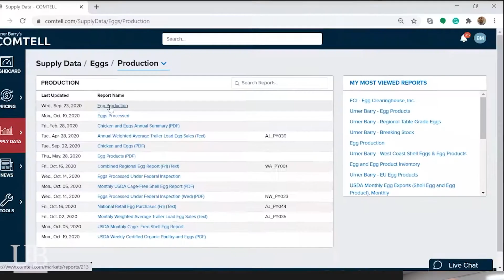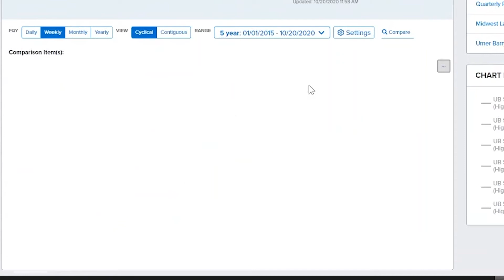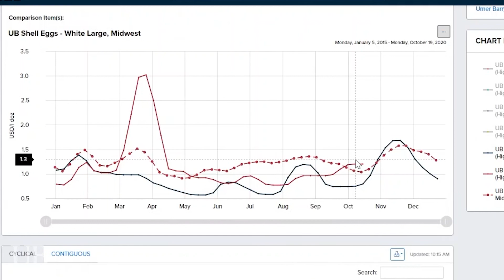State of the Market Episode 1: The Egg Market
Market Digest host Laura Zinger and Egg Market Reporter Brian Moscogiuri kick off our new series State of the Market. Listen to find out how the holiday season, COVID-19, production levels, and other market components are effecting the shell egg market.